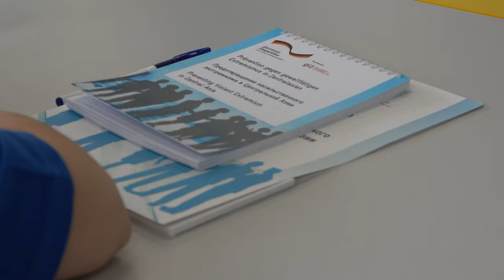"Die Jugend hat jede Menge positives Potenzial"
Stefan Buchmayer leitet das GIZ-Regionalprojekt "Prävention gegen gewalttätigen Extremismus in Zentralasien". Wir haben mit ihm über die aktuelle Lage der inneren Sicherheit in Kasachstan und Präventionsmaßnahmen gegen gewalttätigen Extremismus gesprochen.